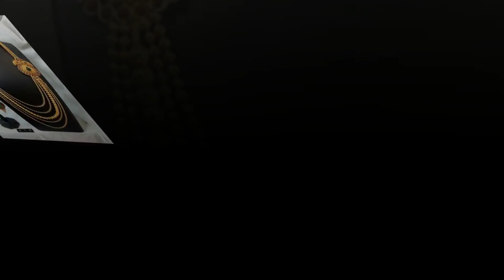Latest Design Antic Semi Bridal Set Models